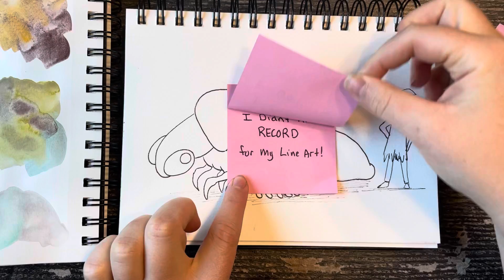Creatures of Pareidolia, Concept Art #8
Number 8 in my series. I have a little fascination with bugs and this totally looked like a bug creature.

After I’ve done 10 of these I plan on doing a bit of a recap and choose one (or several) of the creatures to make a little comic with.

I’ve also been debating if I should discuss my thoughts as I make these little illustrations.